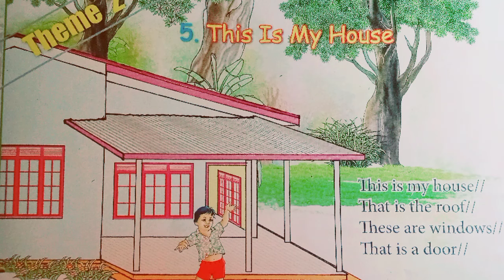Grade. 1 English song This is my House .. (5)